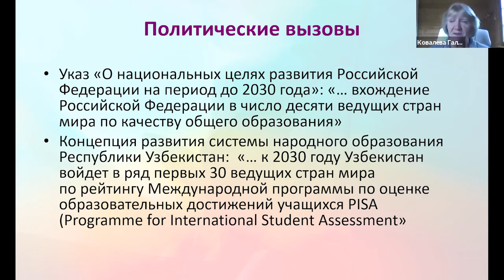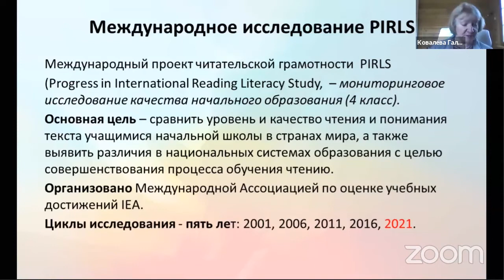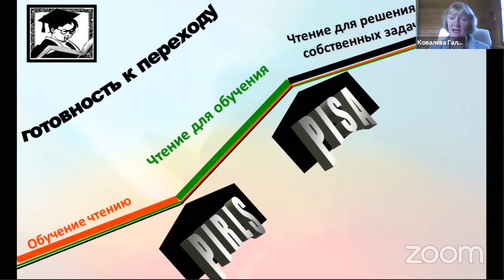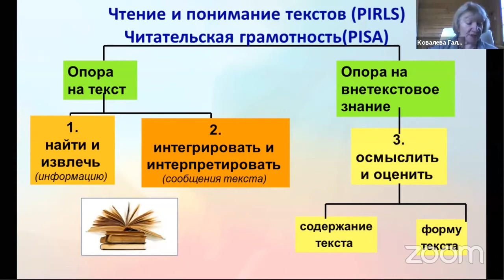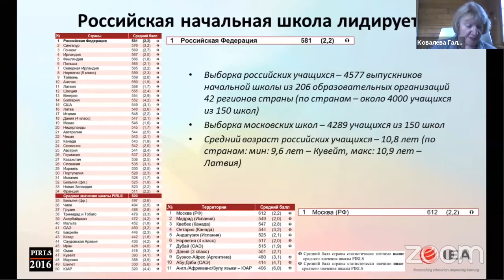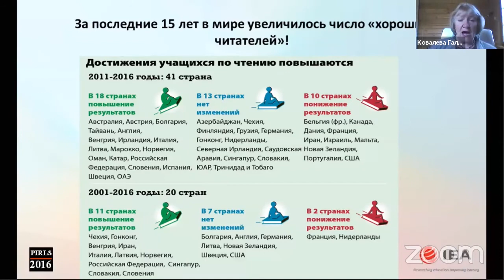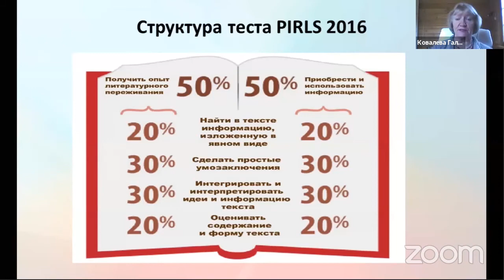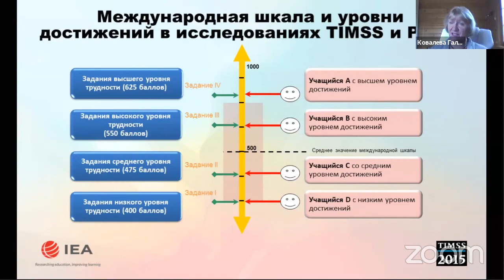PIRLS xalqaro ekspert Galina Kovalevaning videotaqdimoti 1-qism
👉GALINA KOVALEVANING "PIRLS xalqaro tadqiqotiga tayyorgarlik ko‘rish bo‘yicha Rossiya tajribasi, o‘qituvchilar malakasini oshirishning muhim jihatlari, baholash vositalari va o‘quv-uslubiy qo‘llanmalarni ishlab chiqish" mavzusidagi taqdimoti (1-qism).

🌐“Xalqaro tadqiqotlarda ishtirok etish – inson kapitalini rivojlantirish omilidir” mavzusidagi xalqaro vebinar.

☝️Mazkur materialdan foydalanilganda havola ko‘rsatilishi zarur💯

Ta'lim inspeksiyasi huzuridagi Ta'lim sifatini baholash bo'yicha xalqaro tadqiqotlarni amalga oshirish milliy markazi kanallariga ulanish✅